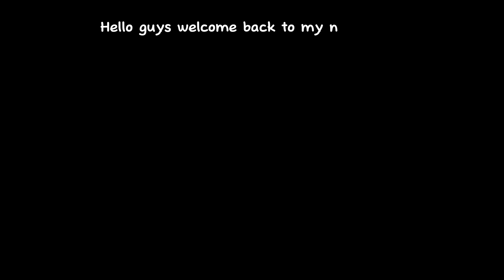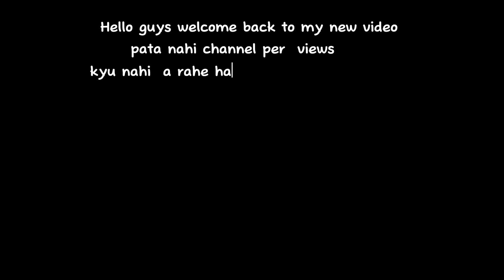99% Headshot Rate 💙⚡Solo vs Squad Full Gameplay 🔥 Xiaomi Poco x3 pro📲 Free Fire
99% Headshot Rate 💙⚡Solo vs Squad Full Gameplay 🔥 Xiaomi Poco x3 pro📲 Free Fire

1.Garena Free Fire Indonesia Live
2.Garena Free Fire Brazil Live
3.Garena Free Fire Brasil Live
4.Garena Free Fire India Live
5.Garena Free Fire Singapore Live
6.Garena Free Fire Thailand Live

Divece :- poco f3 pro max
Ram :- 8GB
Rom :- 128GB

poco x3
poco x3pro free fire test
poco x3 pro free fire settings
poco x3 pro headshots
poco x3 pro onetap
poco x3 pro hedsot sensitivity
op headshot poco x3 pro poco x3 pro free fire
poco x3 pro headshot gameplay op headshot
poco x3 pro free fire test poco x3 nfc free fire
poco x3 pro free fire gameplay free fire
poco x3 free fire test poco x3 free fire
onetap
headshot
svd
sks
woodpecker
dragunov
m11887 onetap
m1887
m1014 desert eagle onetap trick
desert
eagle
Gaming phones
4 finger free fire
3 finger free fire
2 finger free fire
one tap headshots tricks free fire